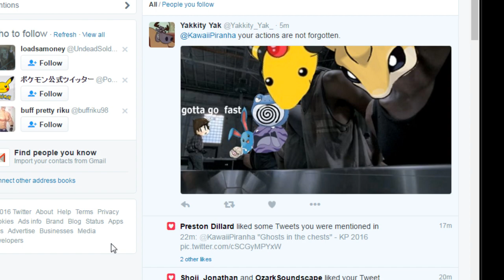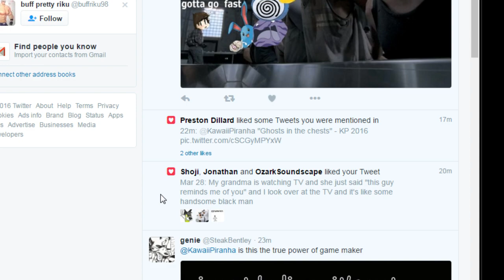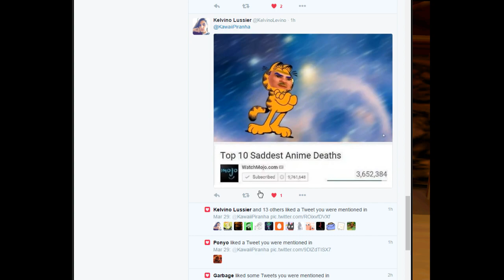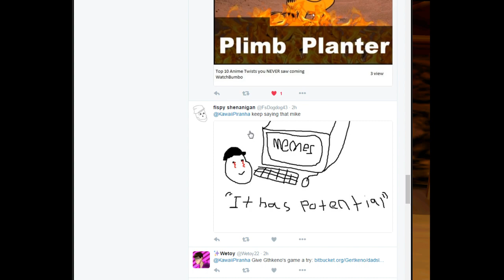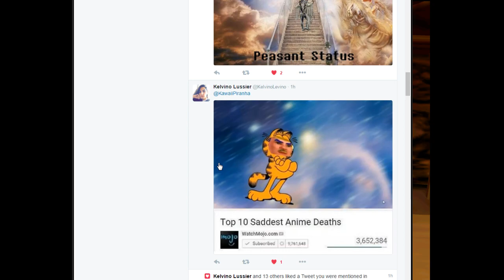Luigi's Mansion (2016 playthrough, pt.1)- Full Stream [Panoots]